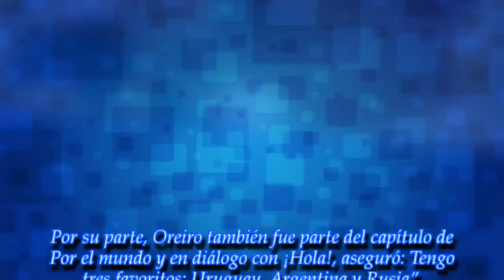Mirko es la estrella de Rusia y Marley reconoció feliz: "Mi hijo ya es más popular que yo"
ROYAL NEWS

El pequeño de ocho meses está en el Mundial de Fútbol Rusia 2018 y viaja con su papá de una aventura tras otra.
► With the above criteria, if there